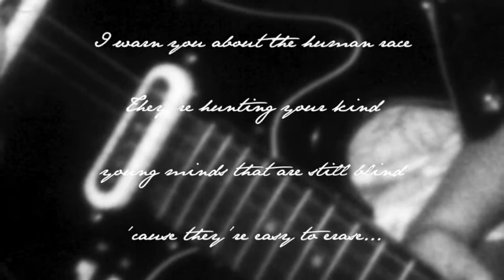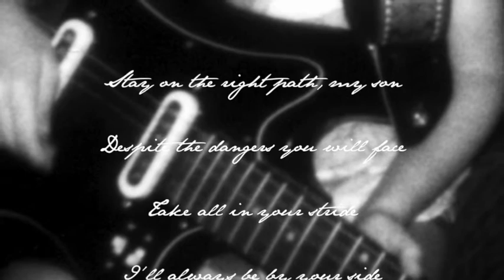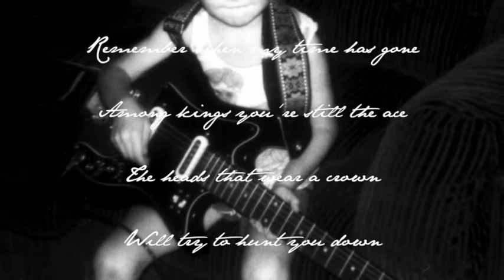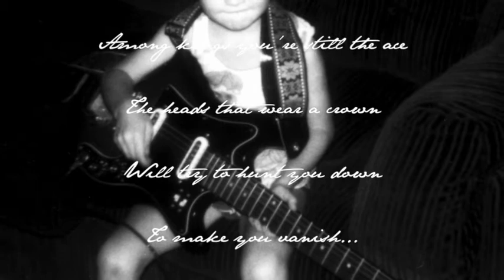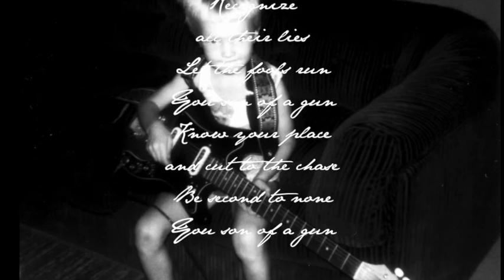Rough Grind - Son of a Gun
"Son of a Gun" is the title track from Rough Grind's debut EP released in April 2014. Become a fan on facebook